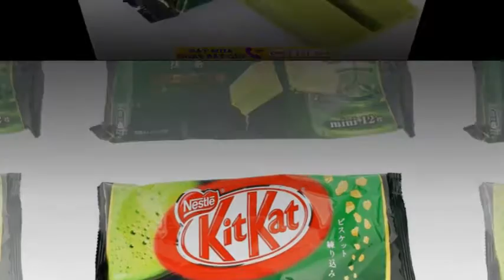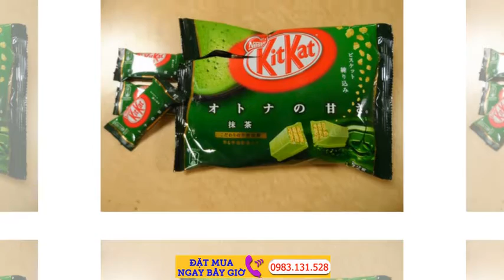KitKat trà xanh Nhật Bản giá rẻ chuyên sỉ và lẻ 90k 1 gói 12 Thanh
KitKat trà xanh đang là mặt hàng bán chạy KITKAT TRA XANH được nhiều bạn yêu thích ở SHOP NHẬT VIỆT KitKat trà xanh Nhật Bản 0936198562.